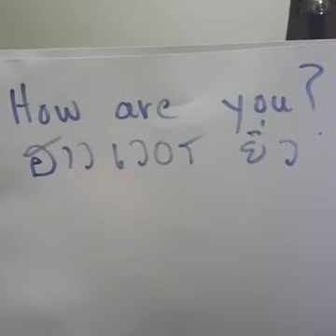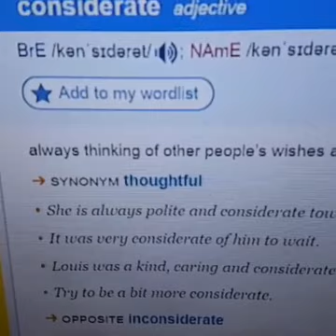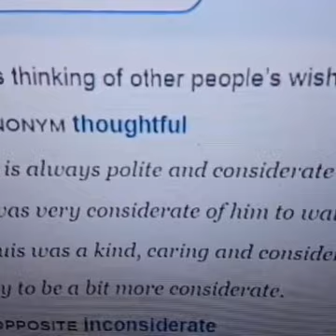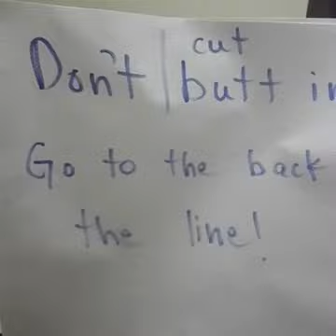เกรงใจ ภาษาอังกฤษว่าอย่างไร ฝรั่งเกรงใจเป็นรึเปล่า ?!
รายละเอียดคอร์ส สอบถามเรื่องคอร์ส Line: Aj.Adam, Info.Hollywood, KhunBaiTuey โทร , 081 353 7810, 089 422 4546